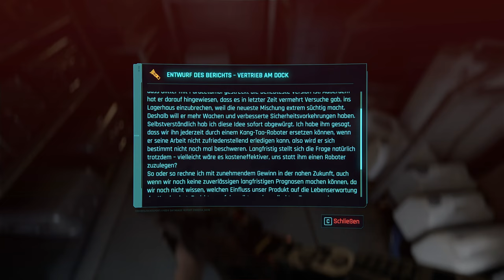Cyberpunk 2077 🤖 179: Auch er träumte von einem Ticket in die Oberliga